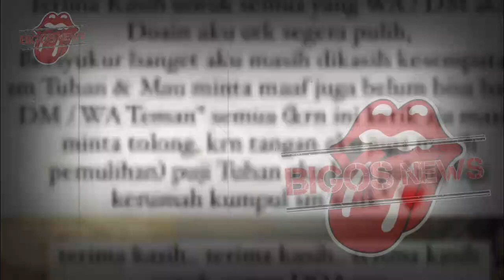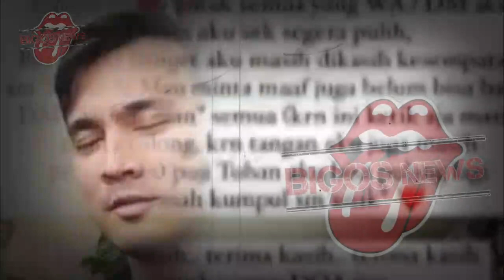RAFFI AHMAD MENANGIS DIDEPAN JEJE, MERASA BERTANGGUNG JAWAB SOAL SYAHNAZ-GOSIP ARTIS HARI INI